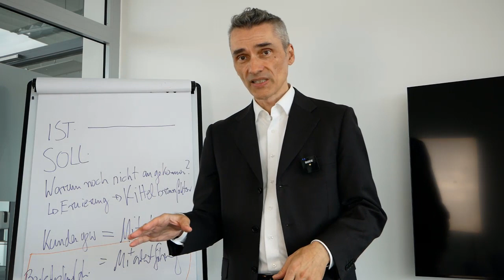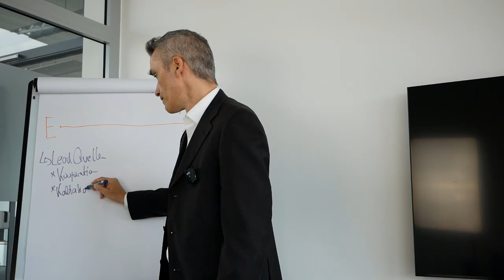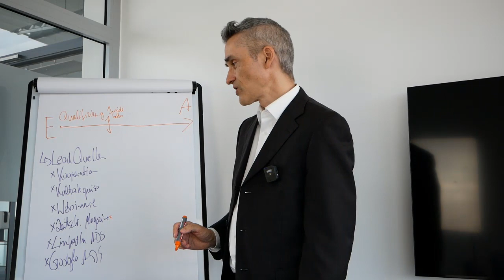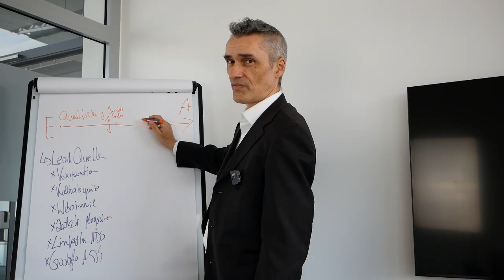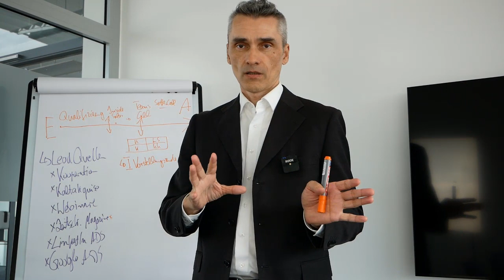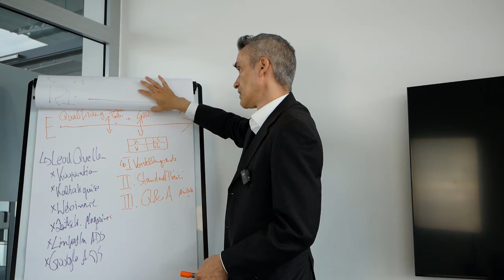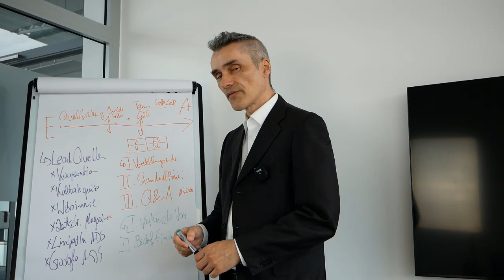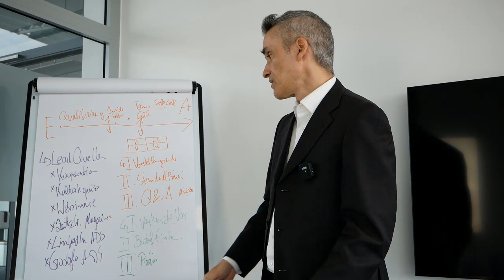Use-Case: SAP Systemhaus: Optimierung des Vertriebs-Prozesses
Um den Vertriebsprozess in einem SAP-Systemhaus zu optimieren, können verschiedene Maßnahmen ergriffen werden. Hier ist ein möglicher Use-Case mit einigen Schritten zur Optimierung des Vertriebsprozesses:

Analyse des aktuellen Vertriebsprozesses: Beginnen Sie damit, den aktuellen Vertriebsprozess gründlich zu analysieren. Identifizieren Sie Engpässe, ineffiziente Abläufe und Bereiche, die verbessert werden können. Erfassen Sie auch Feedback von Vertriebsmitarbeitern und Kunden, um ein umfassendes Bild zu erhalten.

Happy Hunting!